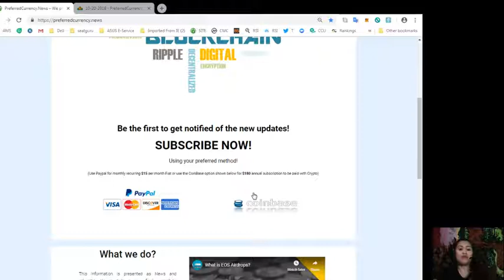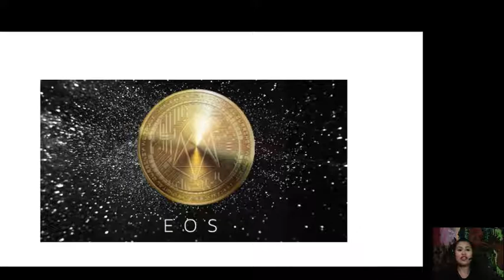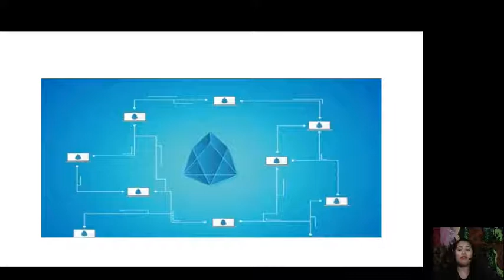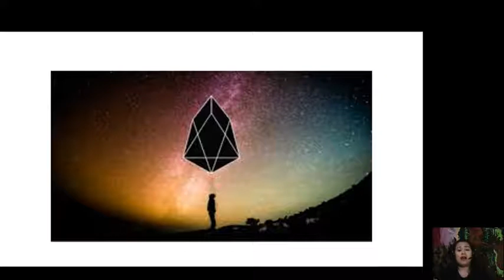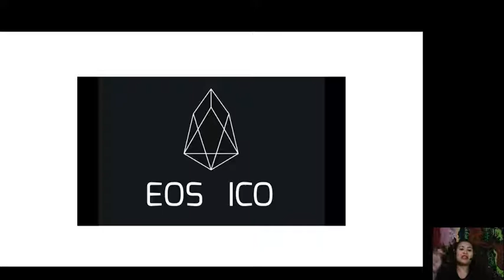EOS Blockchain Gets A Major Deal With Spacebit!